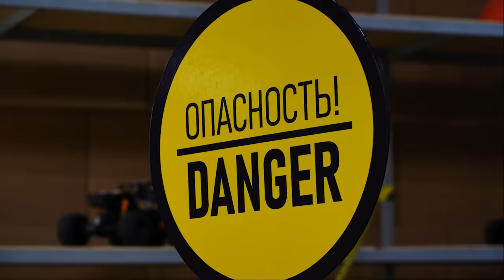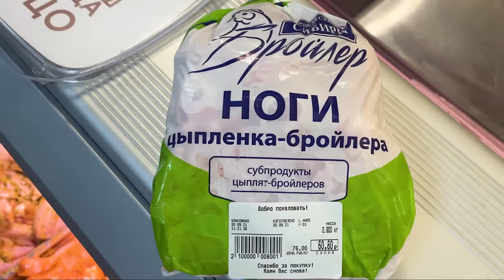ЧТО ЕСЛИ ЗАСУНУТЬ ПАЛЬЦЫ В РОЗЕТКУ?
Всееееем здарова! Сегодня мы сняли для вас почти познавательный ролик о том, почему нельзя совать пальцы в розетку! В видеоролике мы провели много экспериментов с розеткой! Например, мы попробовали пожарить шашлык через розетку, засунуть куриную лапу в розетку, зарядить батарейку от розетки напрямую и еще много другого :)